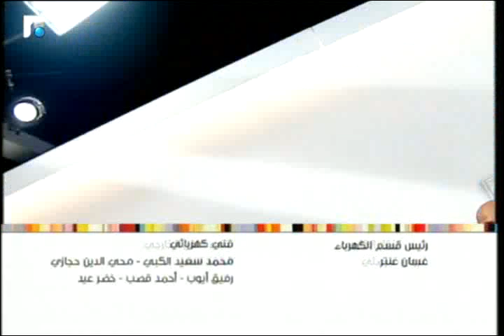عالم الصباح- فقرة "ورشة ملح-مفروكة جوز الهند" 08/11/2015